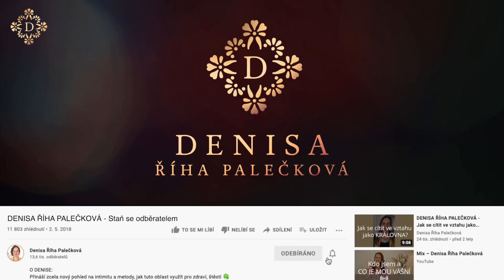DENISA ŘÍHA PALEČKOVÁ - Partner má problém s ejakulací … Dá se to změnit? A jak?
V dnešním videu odpovídám na dotaz Katky: ⤵️

„Vždy jsme měli problém se se.xuálním životem. Partner měl v minulosti ale i teď problém s ejakulací. Párkrát se stalo i to, že mu pe.nis změkl podobu se.xu, protože ho necítil dostatečně ve vagíně a nevzrušovalo ho to natolik, aby vyvrcholil a ejakuloval.

V životě neměl mnoho vztahů, dlouhodobě byl sám a své potřeby uspokojoval díváním se na po.rno a rukou. Myslíme si, že je to z důvodu, jednak z důvodu necitlivosti penisu a dostatečného vzrušení při se.xu.

A další důvod je, že tam asi má nějaký blok, který nedokáže odstranit. Nedokáže se úplně uvolnit a vyvrcholit. Mysl a hlava mu velmi pracují. Dokázala byste nám něco doporučit, co by nám mohlo pomoct v naší situaci?“

K tomuto tématu doporučuji kurzy:
👉 RETREAT PRO PÁRY, kde pracujeme také s vědomým milováním, dotekem … současně vám zde předáváme jiný pohled na sexualitu, kde není tlak ani očekávání. Kde je naopak mnoho přijetí

👉 Pro hlubší ponor do svého těla a do sebe (pro páry i jednotlivce) je 10denní transformační výcvik CORE TOUCH® I , kde se rozpouští i různé bloky, které máme ohledně vnímání sebe, ohledně sexuality…kde se uzdravují i různá zranění.